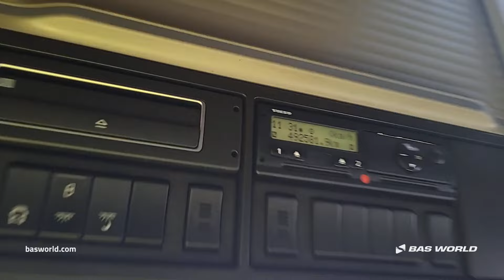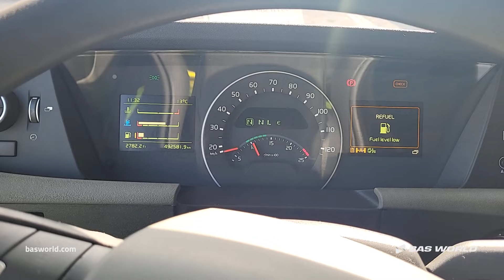70236881 Volvo FH